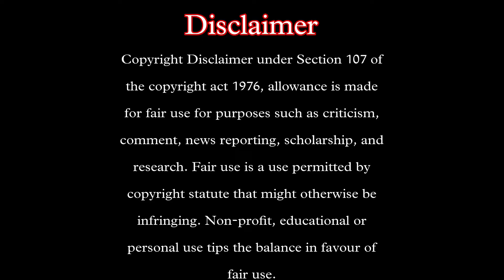Mahabharat Episode 246 Part 1 | Reaction | Dronacharya beheaded.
Hey guys this is our honest reaction for episode 246 Part 1 of Star plus Mahabharat come let us enjoy together.